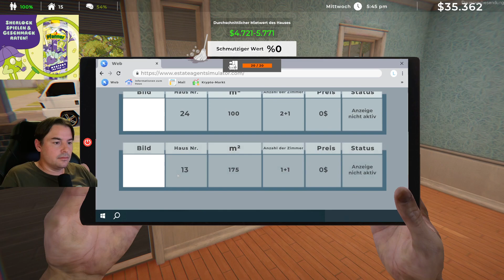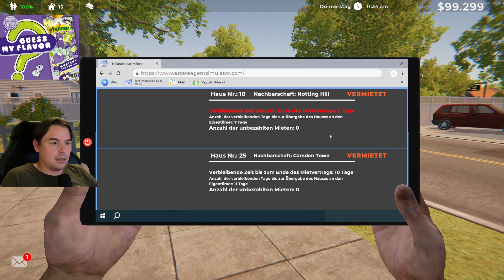🏠 13 For Sale Ich kaufe das erste eigene Grundstück in Real Estate Agent Immobilien Makler Simulator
🏢 Let's Play estateagentsimulator 🏢 ✍ Jedes Feedback in den Kommentaren hilft, vielen Dank für deinen Support und viel Spaß bei der Folge 💛

Der Estate Agent Simulator ermöglicht es dir, in die spannende Welt des Immobilienmarktes einzutauchen. Du kannst Häuser erwerben, sie nach deinen Vorstellungen einrichten, Inserate erstellen, sie vermieten und sogar wieder verkaufen. Darüber hinaus hast du die Möglichkeit, leere Grundstücke zu kaufen und eigene Häuser zu bauen.

Ein besonderes Highlight des Spiels ist, dass Umweltfaktoren die Mietpreise der Häuser beeinflussen. Dies bedeutet, dass du als Spieler strategisch vorgehen musst, um den größtmöglichen Profit aus deinen Immobilien zu erzielen. Tauche ein in die Welt des Estate Agent Simulator und zeige dein Geschick im Immobilienhandel!

🎦 Playlist Empfehlung